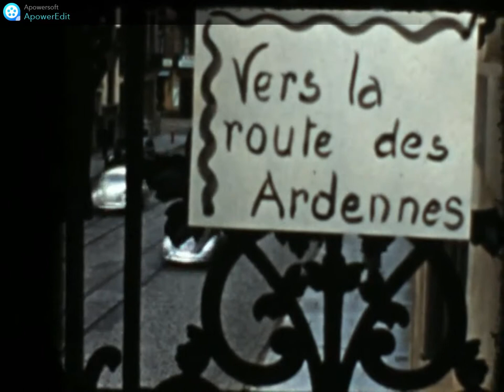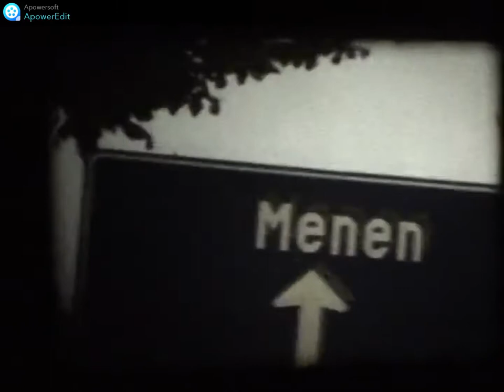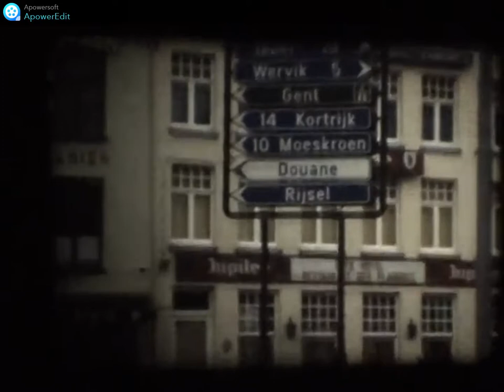straat en autobeelden uit Belgie 1947 1990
Nu eens geen treinen maar een beeld van Belgie en vooral Vlaanderen op gebied van auto's en verkeer.Ik vond heel wat "home videos"waaronder een reeks over de koers en de begeleiding.Merk de verandering die het land heeft ondergaan.